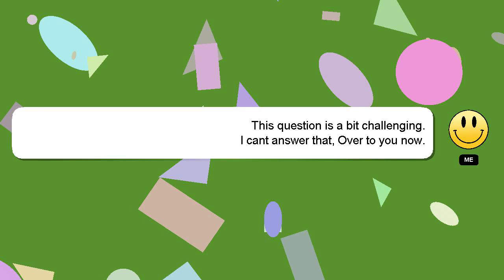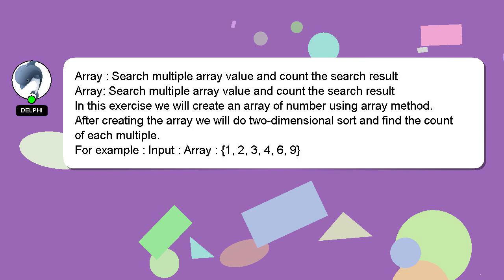Array : Search multiple array value and count the search result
: value result and array count multiple Search search Array the